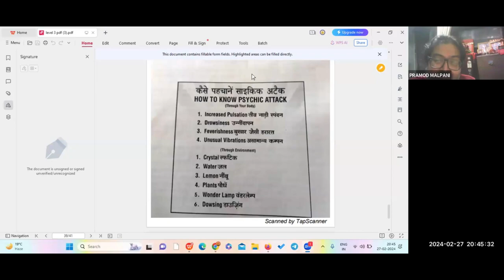What Our Student Say About Us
Don't just take our word for it; hear what our students have to say about us! In this video, you'll hear real testimonials and reviews from our satisfied students. Find out why they chose us and how we have helped them achieve their goals.